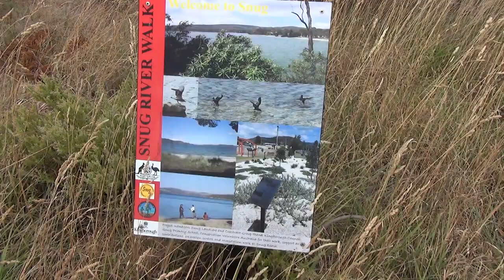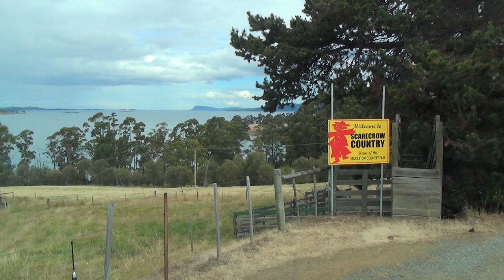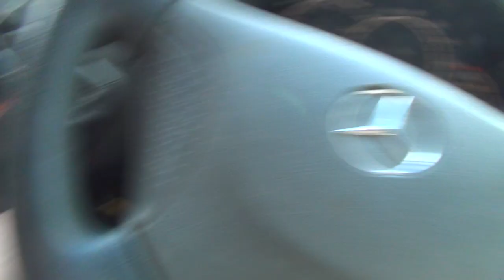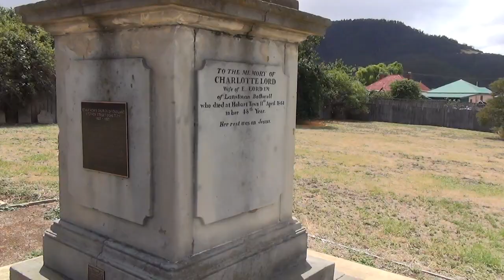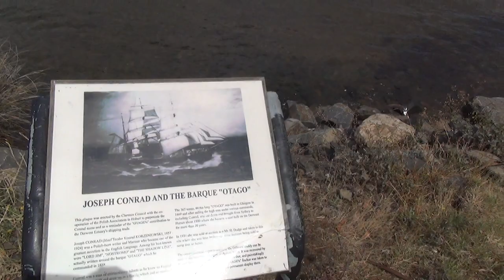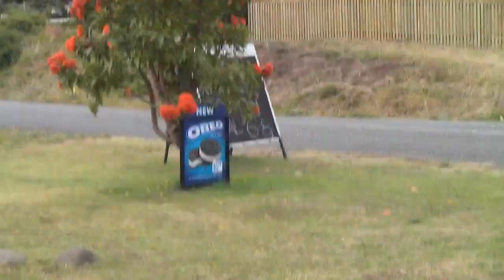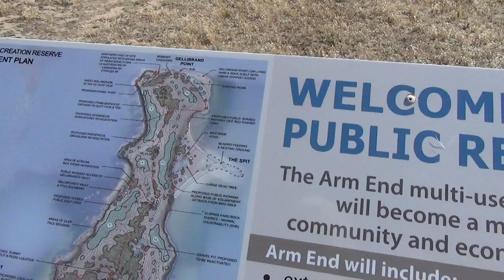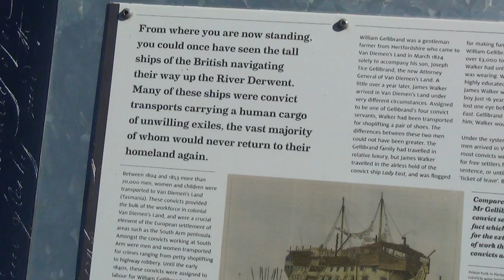12 Days 23 11th Feb. New Norfolk to Snug, Cygnet, New Norfolk, Sorell, Opossum Bay, Richmond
Drive around Cygnet,  Video Thumbnail is Jill's old place! ,  back to New Norfolk, next day coffee in New Norfolk, cemetery and postie, then via Sorell to Opossum Bay trip..

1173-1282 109 files 3.02Gb 26:40
numerous edits of notes on flickr comments...